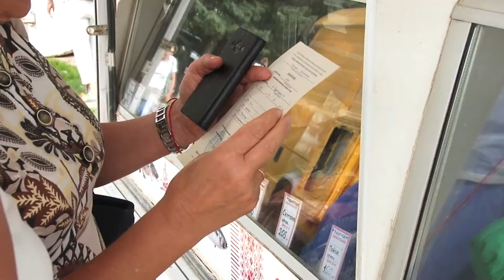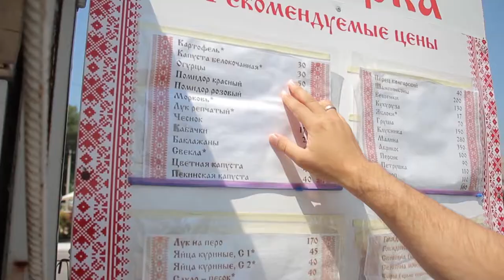В Цибанобалке проверили ярмарку-привоз